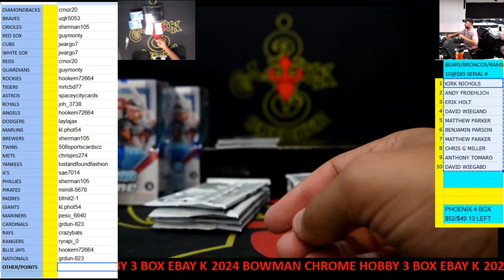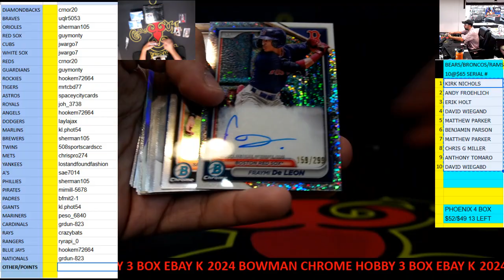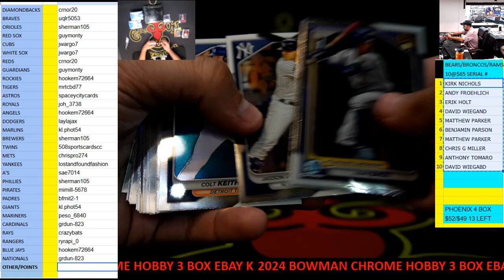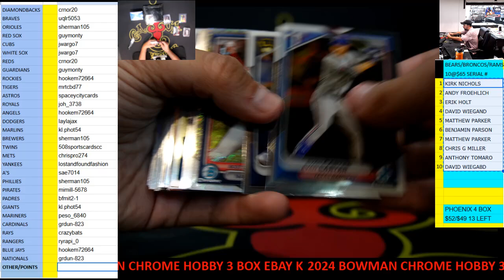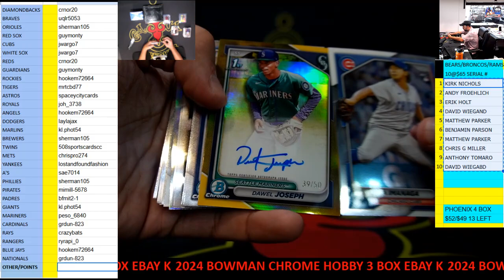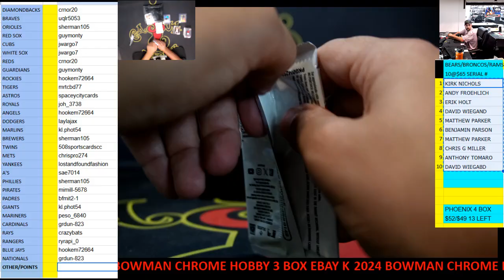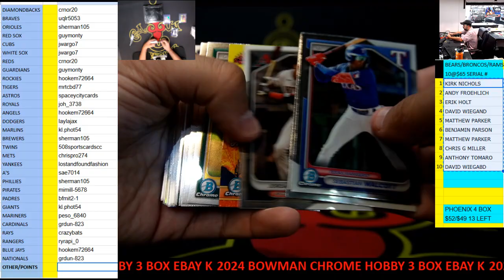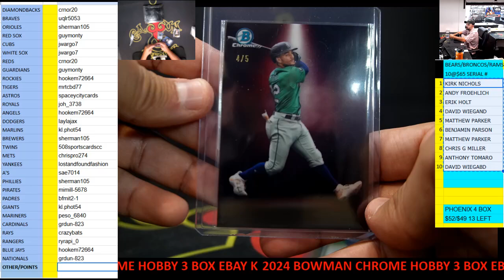CAJUNBREAKER 2024 BOWMAN CHROME HOBBY MLB 3 BOX (EBAY) K 9-26-2024